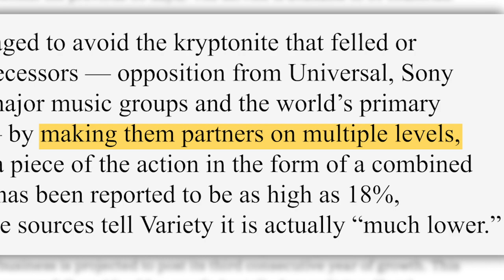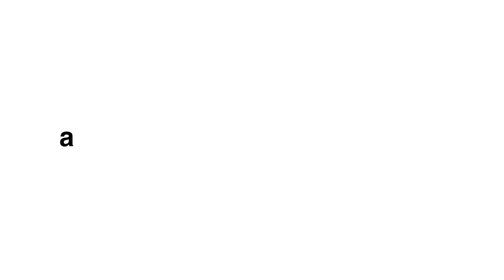How Musicians Make Money (And Are They Being Ripped Off?!)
Get Creator News in written form!

Spotify, Apple Music, and now YouTube Music have completely changed the way fans listen to their favorite artists. Records and CDs are a thing of the past when you can stream any song you want right to your phone! It’s a miracle of modern technology, but what does it mean for musical artists? Do they actually make money from this, or are record labels still taking the lion’s share of the profit?

Creator News is a production of Tubefilter, Inc.
Created by: Drew Baldwin and Joshua Cohen
Produced by: Chris Widin
Edited by: Kenzie Edmondson
Assistant Edited by: Nick Van Damme